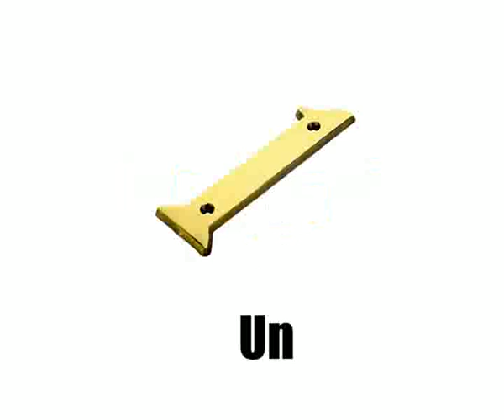Pháp / tiếng Pháp